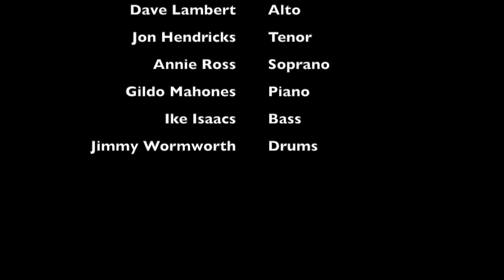Lambert, Hendricks & Ross - In A Mellow Tone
The amazing vocalese of LH&R with excellent reflection photographic images from Richard Carlton London.

Lambert Hendricks & Ross Sing Ellington was one of LH&R's most impressive albums, although receiving scant due. In A Mellow Tone takes Duke Ellington's seminal composition and the witty insightful lyrics of Jon Hendricks and makes music together.

A brief history of Lambert Hendricks & Ross courtesy of Wikipedia:
Lambert Hendricks & Ross formed in 1957 after Dave Lambert and Jon Hendricks sought to recreate the Count Basie Band standards through a large ensemble using vocalese, and invention of Dave Lambert, Jon Hendricks, Annie Ross (and Eddie Jefferson). The project was headed for failure. Annie Ross was quickly recruited to complete the sound and history was made with the recording of their first album, “Sing a Song of Basie”. Later the  Count Basie Orchestra collaborated with them on Sing Along With Basie (1959).
Later. their High Flying album won a Grammy Award for Best Performance by a Vocal Group in 1962. Lambert, Hendricks & Ross were voted Best Vocal Group in the Down Beat Readers Poll from 1959 to 1963.

Annie Ross left the group in 1962 (drug problem), Dave Lambert died in a road accident helping a person change a flat tire (he was said to be a compassionate and kind person) in 1966. The end of a short, but amazing and brilliant trio that changed jazz forever.